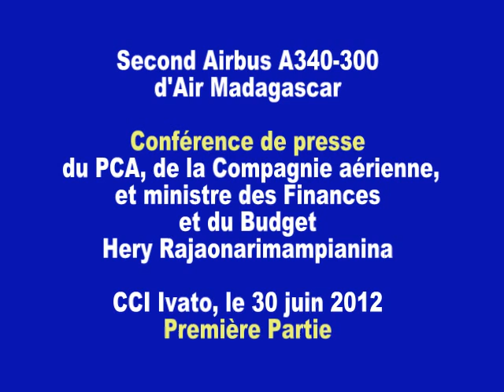Airbus A340 CCIVATO 1 30 juin 2012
Tout sur le second Airbus A340-300 d'Air Madagascar, par le ministre Hery Rajaonarimampianina, (Finances et Budget, également PCA de la compagnie aérienne nationale).